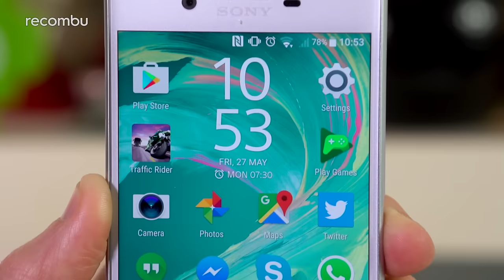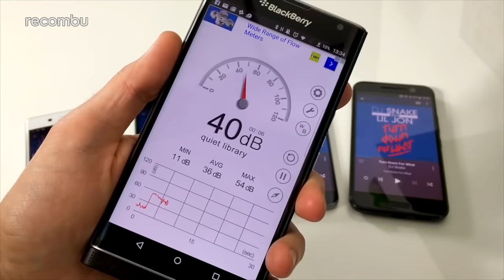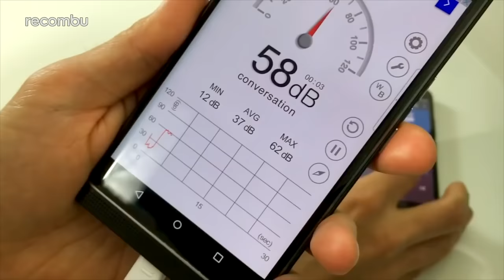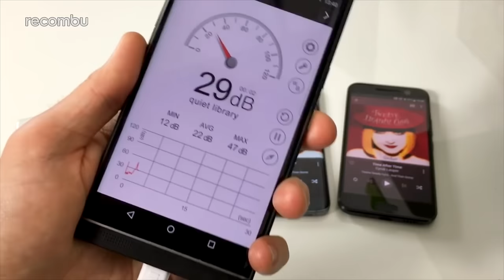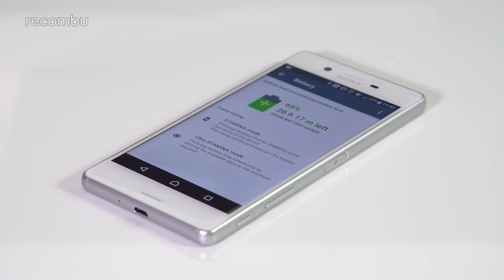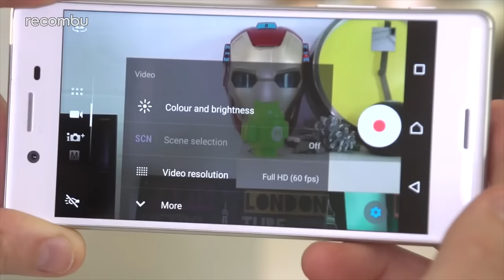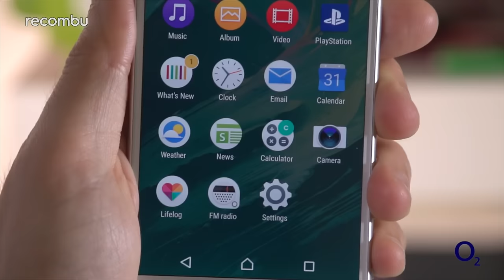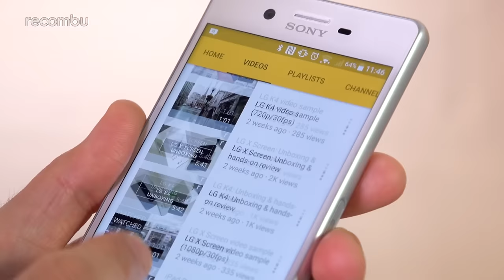Sony Xperia X: A Complete Guide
Our Sony Xperia X complete guide includes our Xperia X review, unboxing, camera test, speaker test and an in-depth look at Sony's best Xperia X features, plus our best tips and tricks.